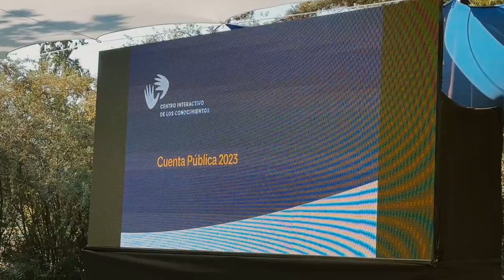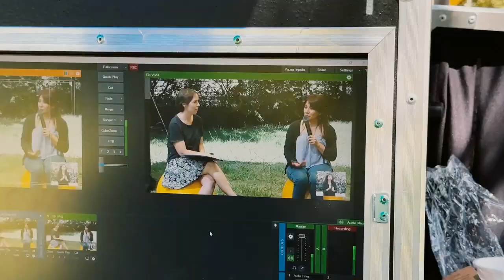Presentación del Centro Interactivo de los Conocimientos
El miércoles 27 de marzo fue un día muy especial para este lugar: lanzamos junto a nuestras comunidades el Centro Interactivo de los Conocimientos, un complejo que alberga el Museo Interactivo Mirador, el Museo Interactivo de la Astronomía y el Bosque Adriana Hoffmann, y que luego sumará el Laboratorio de los Alimentos y el Museo Interactivo de Artes Audiovisuales; pero que tanbipen suma Programas y Escuelas.

En el evento participaron científicos, artistas, defensores de la naturaleza, personas en situación de discapacidad, representantes de organizaciones vecinales, sociales y educativas; trabajadoras y trabajadores de este espacio y sus principales autoridades: la presidenta de la Fundación, María Paz Epelman, y su director ejecutivo, Enrique Rivera.

La intención de reunirnos era contarles que este espacio emerge como gran contenedor de edificios, escuelas y programas, que en su conjunto promueven, difunden e invitan a buscar las conexiones entre las artes y las ciencias, como se declara en su documento fundacional de 1994.